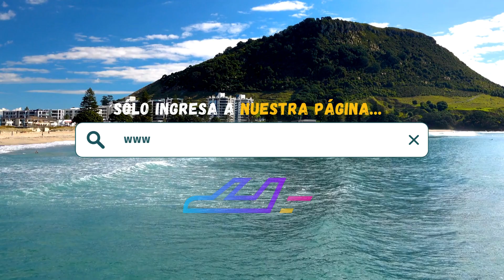Grand Hyatt Playa del Carmen Resort (Playa del Carmen) | TripAdventour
Reserva ahora tu estancia en Grand Hyatt Playa del Carmen Resort, Playa del Carmen, Quintana Roo 🇲🇽